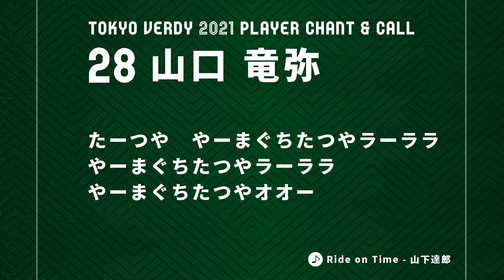No.28 山口竜弥 東京ヴェルディ2021選手チャント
東京ヴェルディ2021選手チャント
No.28 山口竜弥

たーつや　やーまぐちたつやラーララ
やーまぐちたつやラーララ
やーまぐちたつやオオー